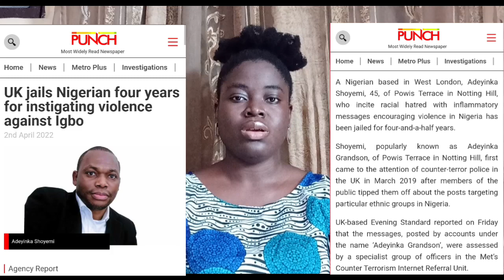Incitement | Bar Talk With Ọlá | Episode 203 | Nigerian Law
On Your Marks, Get Set, Mediate